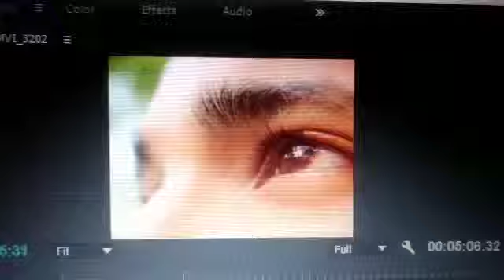Dissillution Malayalam Cover ! Coming soon !